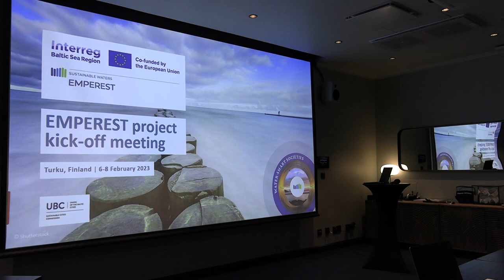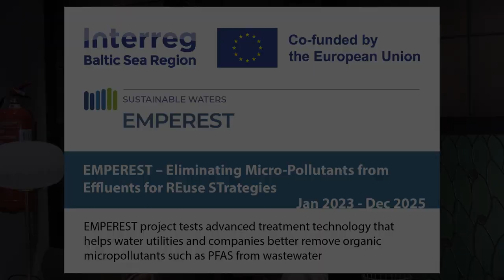Monitoring PFAS in marine environment - short story from EMPEREST project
Why is everyone talking about PFAS, and how to address the presence of hazardous substances in the environment? Dr. Ulrike Braun from German Environment Agency and Lotta Ruokanen from HELCOM - Baltic Marine Environment Protection Commission answer these questions, so you know more what to expect from the EMPEREST project!

The project EMPEREST (Eliminating Micro-Pollutants from Effluents for REuse STrategies) aims at eliminating micropollutants from wastewater effluent to unlock the opportunities for safe reuse strategies.

EMPEREST is led by UBC Sustainable Cities Commission and it supports local authorities, service providers and policy-making community by strengthening the sustainable water management cycle. The holistic approach to the elimination of PFAS and other persistent organic pollutants incorporates regional strategies for monitoring and assessment, technological advances in wastewater treatment, risk management assessment for cities, and capacity development for local authorities and water utilities.

Duration: January 2023 - December 2025
Co-financed by Interreg Baltic Sea Region Programme 2021–2027, EMPEREST helps to drive the transition to a green and resilient Baltic Sea region.